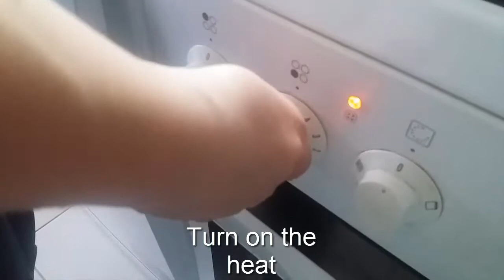Moussaka with Zucchini, Super Easy and Healthy Meal! meal for weight loss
Healthy meal, good for a diet. Easy to prepare. With couple of ingredients you can preapare it fast and easy. Can be also included in your chrono diet. Meal for weight loss
Ingredients:
Zucchini
Onion
ground beef
oil
spices (vegetable mixture or something similar)
4eggs